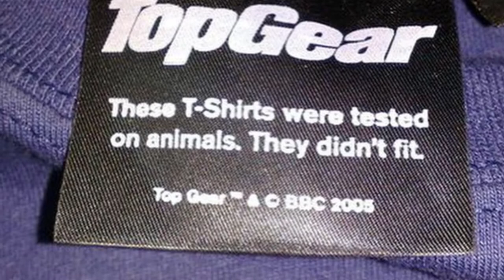Contest Update #3 Ends 4/30 Midnight (Contest Over)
1 extra entry for sharing my original contest video
5 extra entries if you make a video supporting capitol armory
2 extra entries if you purchase an accessory from their website
10 extra entries if you purchase a silencer or firearm from their website